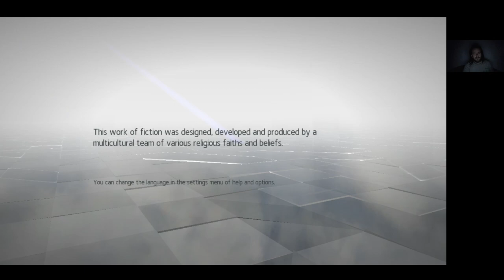EC: Assassin's Creed Chronicles: China The Slaver + Consequences Plus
The Slaver Shadow/Gold
Consequences